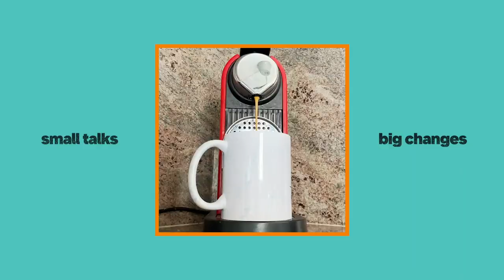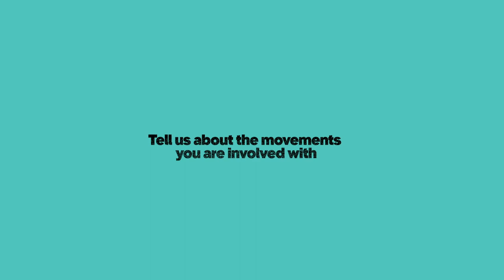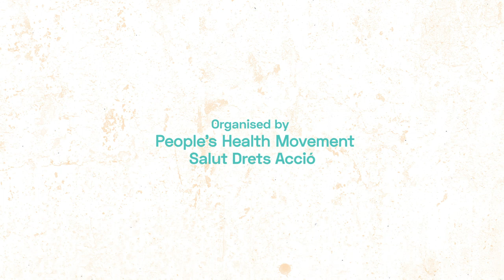Small Talks: Erika and Laura on Earth and Health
ING - Erika is an Ecuadorian activist who fights for the right to health, works with indigenous communities and is part of the Circle on Extractive Industries of the PHM. Laura is part of Fridays for Future in Barcelona and has experienced the uprising of young people to change the course of the relationship between humanity, its economy and the planet. In this conversation they talk about their activist experiences and get to know each other's work better.

ES - Erika es una activista ecuatoriana que lucha por el derecho a la salud, trabaja con comunidades indígenas y forma parte del Círculo sobre Industrias Extractivas del PHM. Laura forma parte de Fridays for Future en Barcelona y ha vivido las luchas de los jóvenes para cambiar el curso de la relación entre la humanidad, su economía y el planeta. En esta conversación hablan de sus experiencias activistas y conocen mejor el trabajo de cada una.